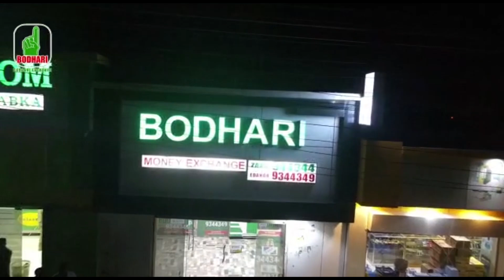Cidda Nolosha Caadiga ah u Diiday Reer Sool oo La Shaaciyay.